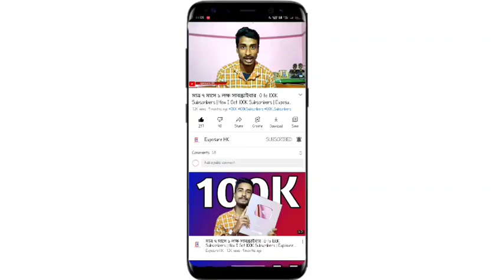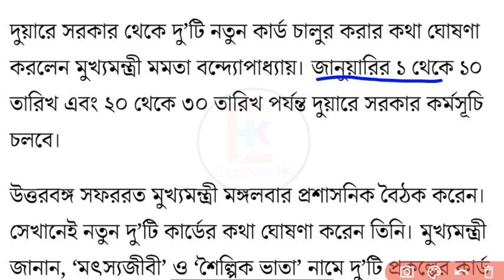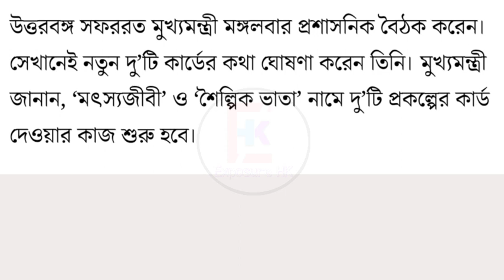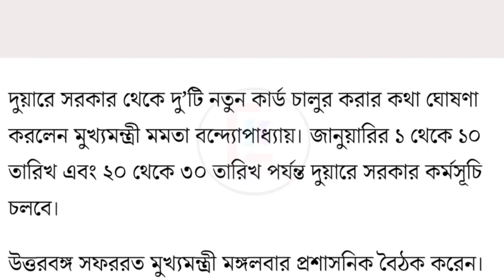জানুয়ারি থেকে লক্ষ্মীর ভান্ডার পর পুরুষ-মহিলারা পাবে নতুন দুটি প্রকল্পের টাকা | আবার মাসে মাসে টাকা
Topic covered:
New Duare sarkar camp list
Duare sorkar camp list 2022
Lakshmir Bhandar latest news
laxmir bhandar
lokkhir bhandar
lakshmir bhandar taka
lakhmir bhandar December money
Mamata Banerjee
west bengal latest news today
মৎস্যজীবী প্রকল্প
শৈল্পিক প্রকল্প
Shoilpik prakalapa
Motsojibi prakalpa
Government new scheme